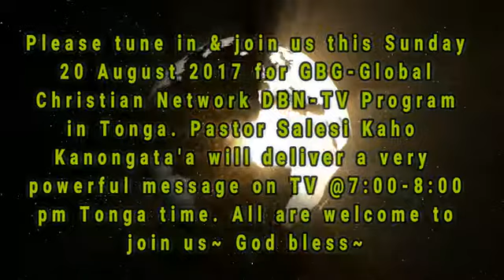Gbggcn dbn tv August 2017 Week 3 -The Unstoppable Church - Pastor Kaho Kanongata'a - Video Clip 1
to view the Full Video...God bless~